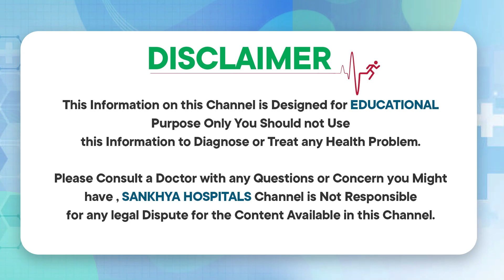పిల్లల్లో వినికిడి లోపం || What Causes of Hearing Loss In Children || Dr Divya || Sankhya Hospitals